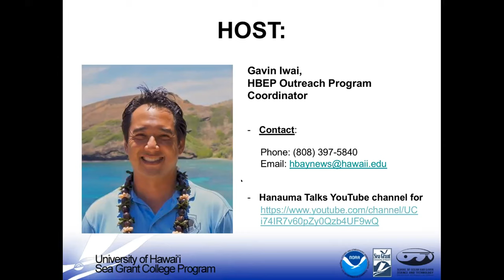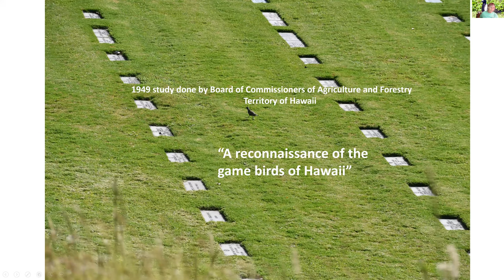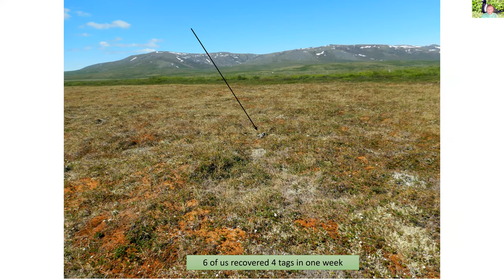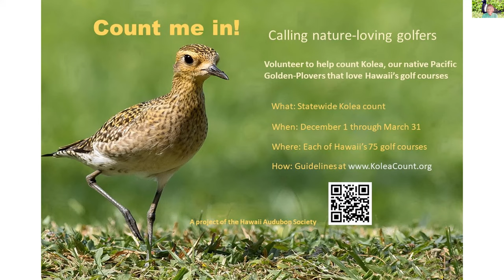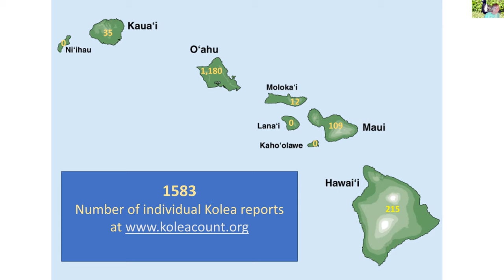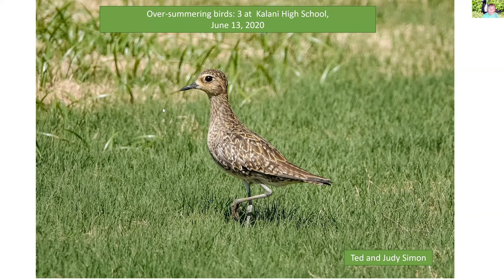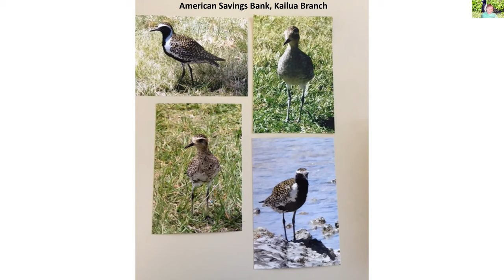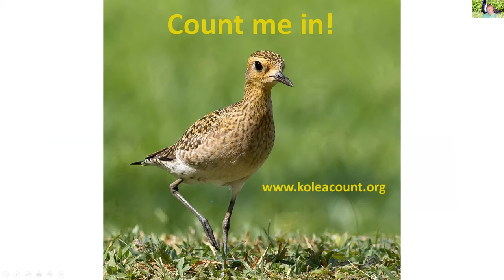HBEP Hanauma Talks - "Every Kolea Counts" - Thursday, April 1, 2021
Presented by Susan Scott from the Hawaiʻi Audubon Society.

In this web-based pilot study, our goal was to test the willingness of the Hawaii community to count Pacific Golden-Plovers in the Main Hawaiian Islands. Because the last estimate of plovers in Hawaii was 74,000 in 1949, no one knows if the population is increasing, decreasing, or stable. Another purpose of the Count was to give Kolea fans a place to record dates, locations, photographs, and behaviors of the plovers they know and admire in their own backyards. Join me as I report the early results of this 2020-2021 trial.